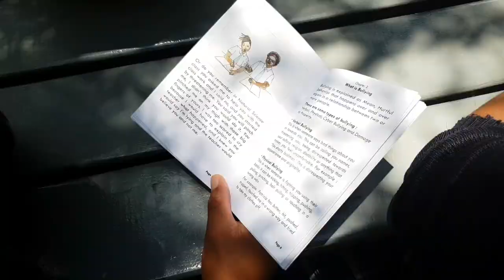Surviving Bullying - A Short Film by Bongani Dlamini, UNICEF Africa Generation Reporter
Check out the first film produced by UNICEF Africa Generation Reporter, Bongani Dlamini.

The film introduces us to Pamela Ngubeni, a young author, who talks about being bullied and how she came to write a book about her experiences. Pamela's resilience and courage is inspiring!